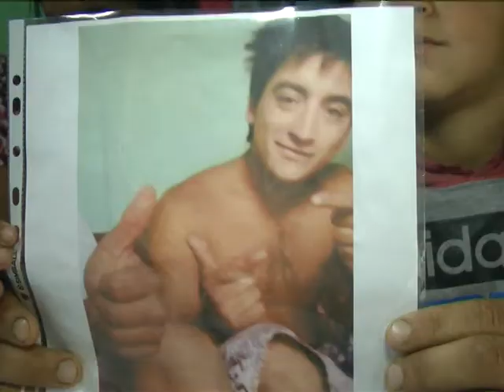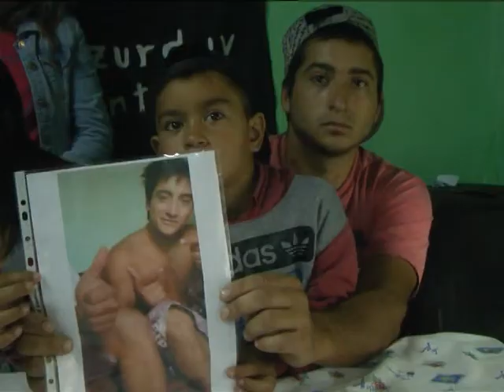VIERNES 20 04 18 MARCHA POR JUSTICIA POR FABIAN MARCELO LEONARDI HAY QUE DESESTIGMATIZAR A LA